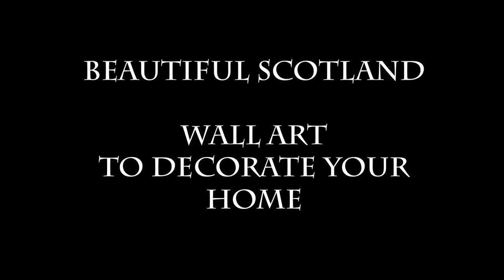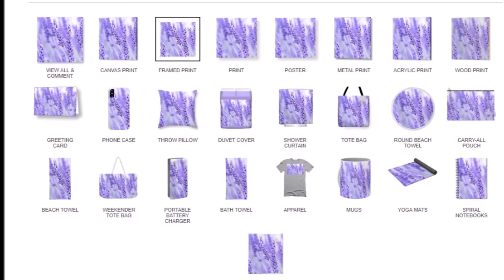Beautiful Scotland, WALL ART, HOME DECOR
If you love Scotland, check my shop with photographs of Scottish landscape, towns, cities, nature, flowers and more.

Decorate your home or office with museum-quality wall art - delivered right to your doorstep with a money-back guarantee.   Fine Art America is the largest art site in the world with millions of paintings, photographs, and illustrations for sale from hundreds of thousands of living artists and iconic brands. Shop for artwork by room, theme, medium, product type, and color.   We even have an augmented-reality mobile app that helps you see the artwork in your space before you complete your purchase!   Once you find the perfect piece, we'll ship it straight to your door along with everything that you need to hang it on your wall.

You can also find home decor such as towels, mugs, duvet covers and more with art that you like.

Have a look and enjoy browsing. More photographs will be added gradually, if there is any specific town, or city which photograph you would like to purchase as wall art or a greeting card, let me know  please. I have huge collection of photographs which are not available in the shop yet.